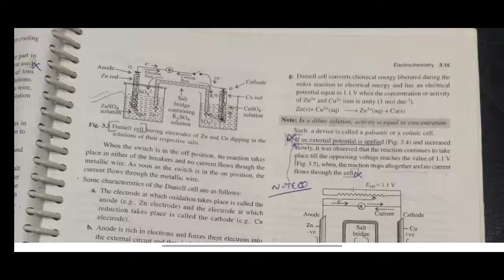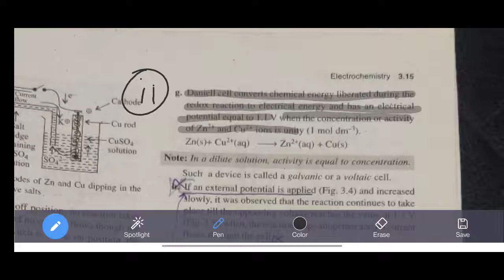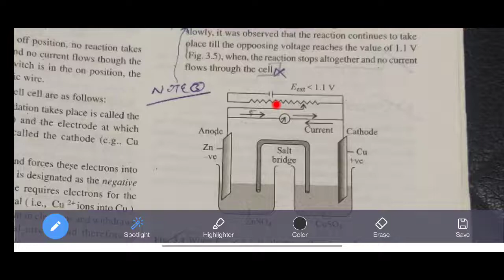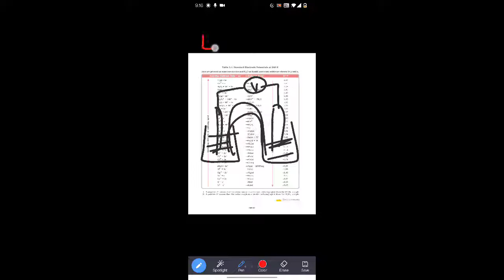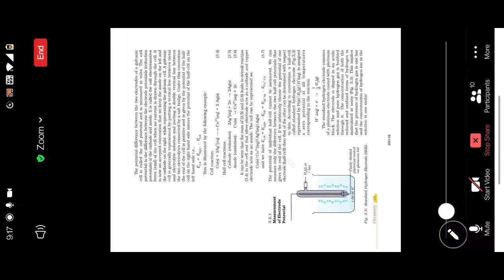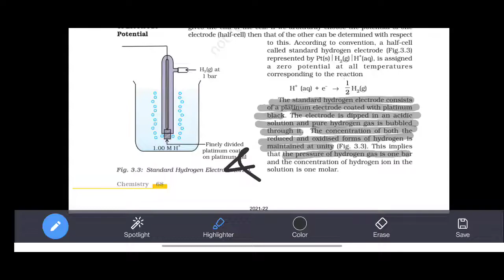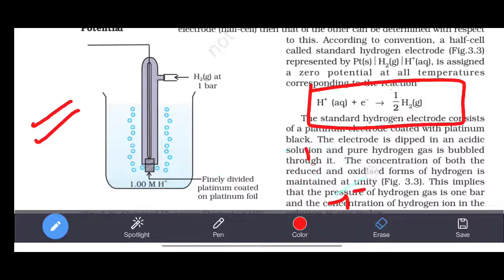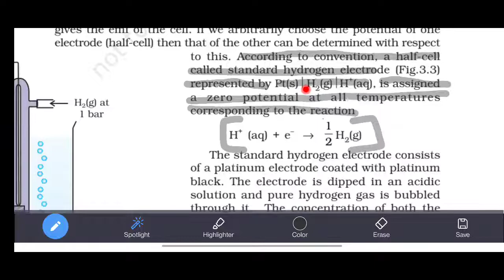electrochemistry lecture 2, 24th December